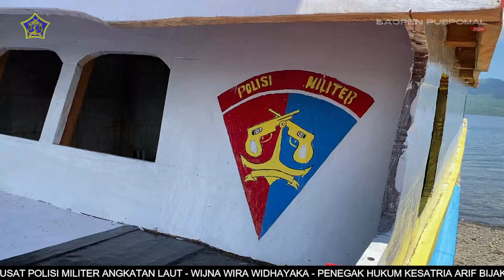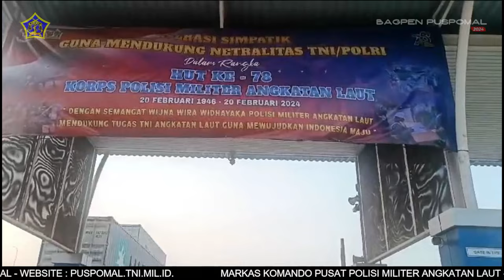BERITA L3W BULAN FEBRUARI MINGGU KE-1 TAHUN 2024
BERITA L3W EDISI BULAN FEBRUARI MINGGU KE-1 TAHUN 2024, DENGAN BERITA

1. SEBAGAI BENTUK KEPEDULIAN SOSIAL          MELALUI DOA BERSAMA DAN SANTUNAN    ANAK YATIM

2. SAMBUT HARI ULANG TAHUN KE-78, POLISI MILITER LANTAMAL VI MAKASSAR MENGGELAR PELAYANAN SIM TNI DAN UMUM

3. PERTANDINGAN SEPAK TAKRAW, MERIAHKAN PERINGATAN HUT POMAL KE 78 DI POM LANTAMAL I BELAWAN

4. KEMERIAHAN LOMBA CAT PERAHU DAN BAKTI KESEHATAN MEWARNAI PERINGATAN HUT POMAL KE - 78 DI MAUMERE

5. KAUSERI AGAMA SEBAGAI SARANA TINGKATKAN KEIMANAN DAN KETAQWAAN PRAJURIT PUSPOMAL

6. APEL GELAR PENGAMANAN PEMILU
TINGKATKAN KESIAPSIAGAAN PRAJURIT JELANG PESTA DEMOKRASI TAHUN 2024

7. UPACARA PENGANUGERAHAN BARET BIRU WUJUD PEMBINAAN TRADISI KORPS POLISI MILITER TNI ANGKATAN LAUT

8. TEGAKKAN DISIPLIN DALAM BERLALU LINTAS, POM KOLINLAMIL GELAR OPERASI GABUNGAN SIMPATIK